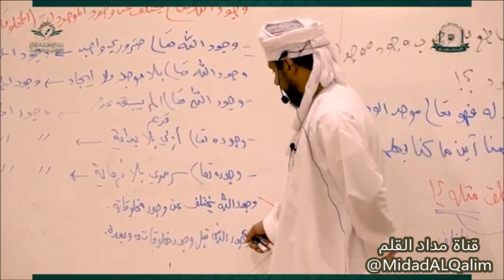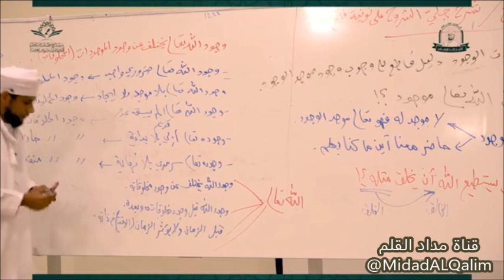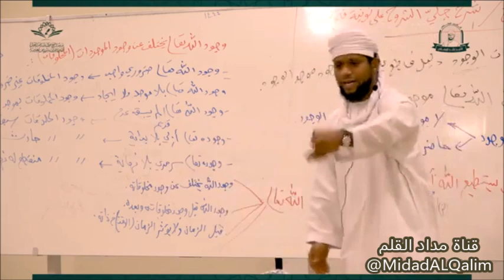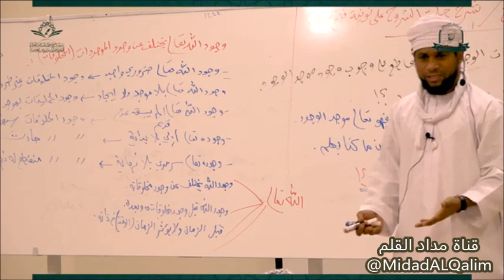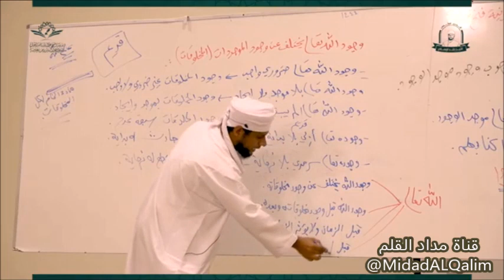الزمان والوقت مخلوقان من خلق الله ولا تؤثر على الله الافعال الماضية والحاضرة والمستقبلية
مصدر المقطع:

الدرس الرابع شرح كتاب جلي الشروح على نونية فتح ابن نوح
للشيخ راشد البوصافي